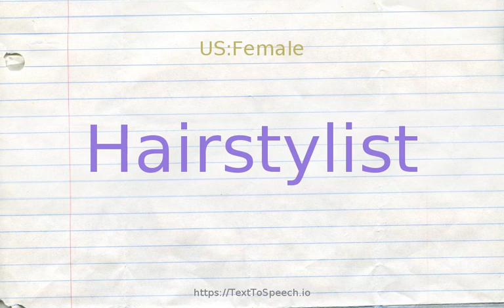How to pronounce hairstylist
Learn how to say Hairstylist in English correctly with TextToSpeech.io free pronunciation tutorials. American & British English pronunciation of male & female voices provided in videos. Check them out!

    Hairstylist definitions:
    (n): someone who cuts or beautifies hair